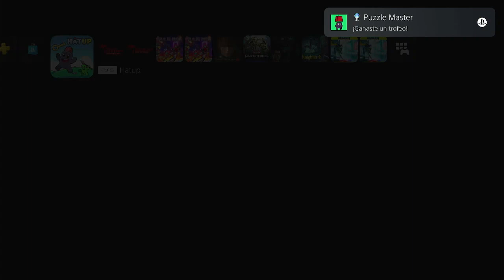Hatup Rapida Guia Platino 100% (PS5 & PS4)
solo pasar los 30 niveles nada perdible platino de 30 minutos aprox